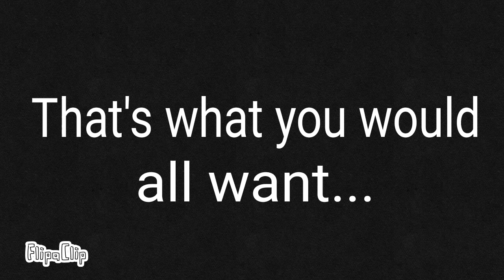I think I should quit my channel...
I'm really going through some serious shit...